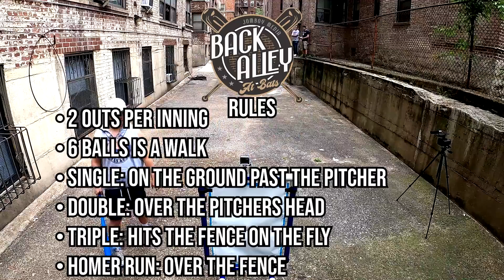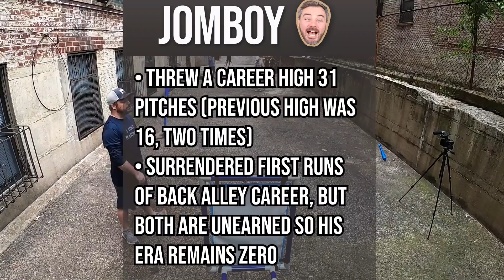Jomboy commits COSTLY error while tangled in the hose! | Back Alley At-Bats Ep. 3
Jomboy and Jake are back in the alley for another match up of Back Alley At Bats. Can Jake finally win his first game?